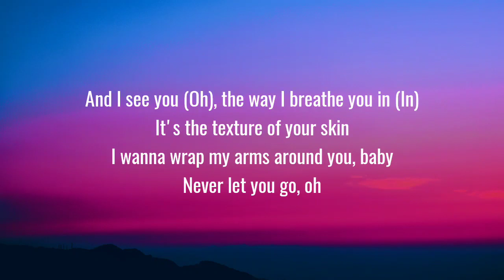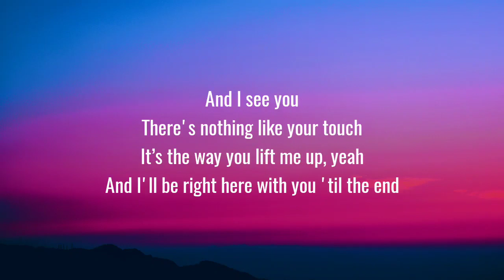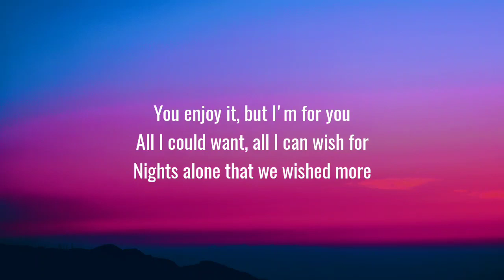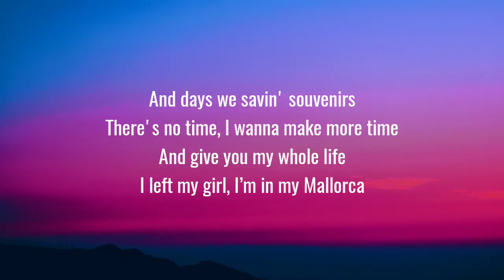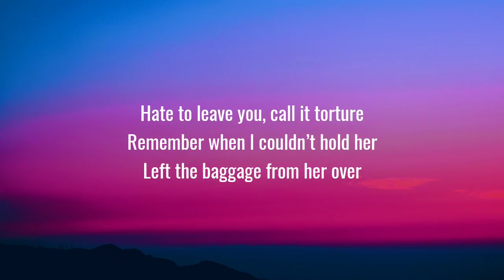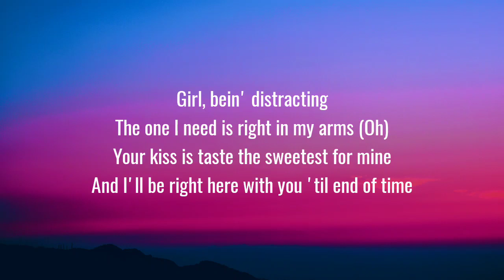Justin Bieber - Peaches (Lyrics) ft. Daniel Caesar, Giveon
I want to wrap my arms around you, babe, and never let you go
Yeah, and I'll be right here with you till the end

Left her baggage for a mover

I get the feeling so I'm sure
Don't think you want to know just where I've been, no
And I'll be right here with ya till the end of time